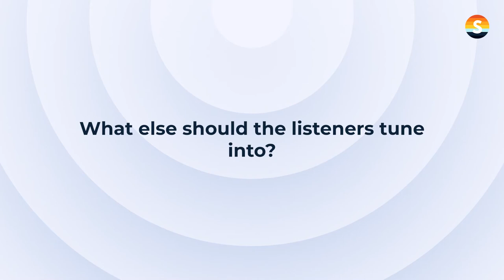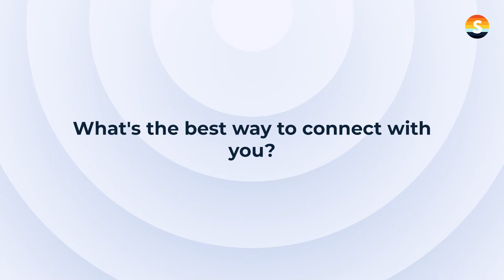Sales Development - by Lars Nilsson, VP, Global Sales Development at Snowflake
In this Spotlight interview, Lars Nilsson shares actionable insights on the past, present, and future of sales development.

1. Defining sales development & sales development representative (SDR)
2. How the SDR role was created?
3. What sales development looks like in 2021?
4. The role of automation in sales development
5. What sales development looks like in the future?
6. Tips for implementing these sales development concepts in your business/career

Spotlight is a video interview series by DemandMatrix that brings you actionable insights from industry leaders around the trending topics in sales and marketing to help revenue teams evolve.